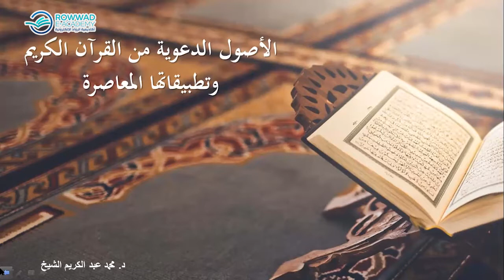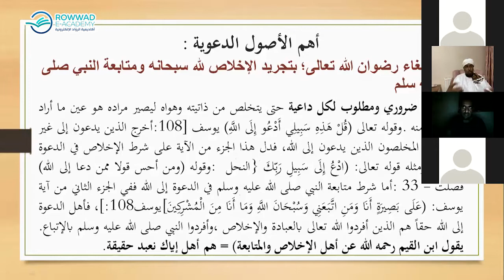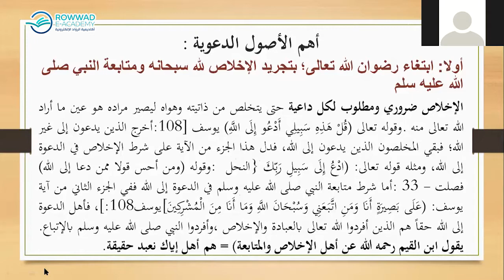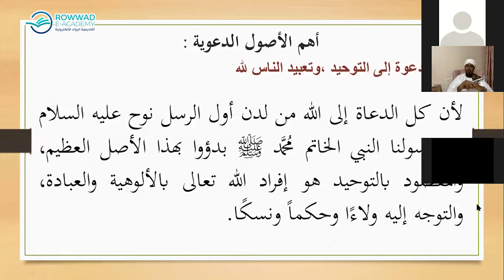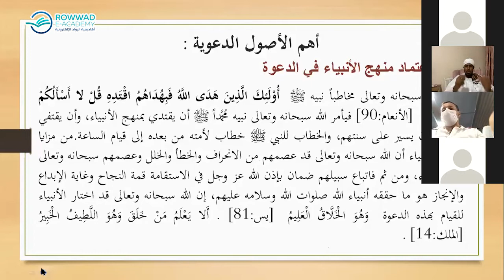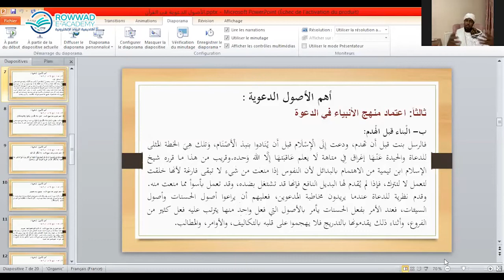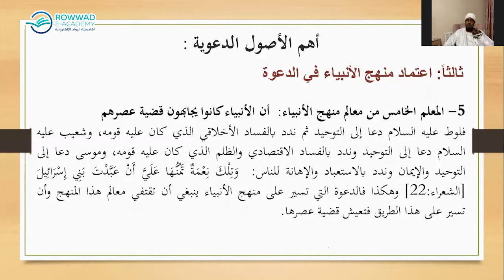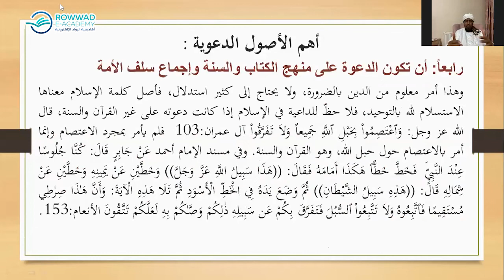دبلوم منهجية الدعوة المعاصرة -الأصول الدعوية من القرآن الكريم - الشيخ محمد عبد الكريم - المحاضرة 2.1